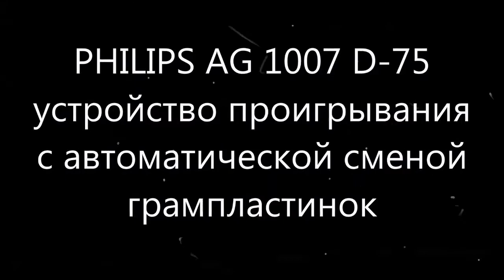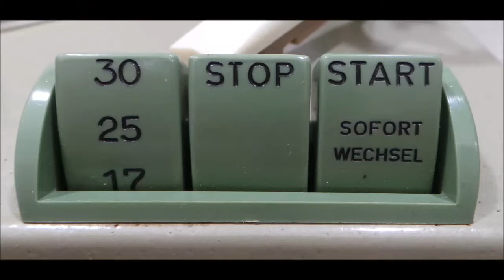PHILIPS AG1007 D-75 - устройство проигрывания с механизмом автоматической подачи (record changer)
Продолжаем тему чейнджеров с "чердака"
Представляю ещё одно устройство проигрывания с механизмом автоматической подачи грампластинок - PHILIPS AG1007 D-75.
Чейнджер производился в 1958-59 годах подразделением Philips Radios - Deutschland

После "реанимации" устройство находится в хорошем рабочем состоянии.
Подробности в презентации.

Для демонстрации работы устройства использовались грампластинки из моей личной коллекции

Успехов

Сеня Туруханский